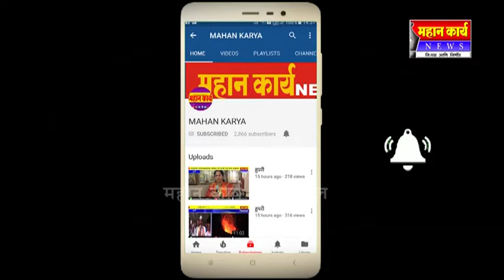प्रभाग ३१ मधुन निवडणून येणार निपाणीचा विकास करणार - दत्तात्रय जोत्रे